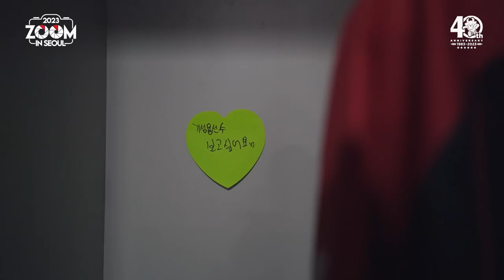줌 인 서울 | 새로운 희망 | 서울 2-2 울산 | K리그1 2023 R28